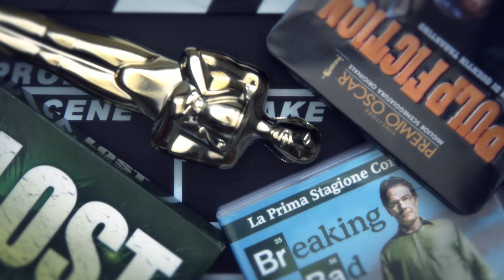15 cose che (forse) non sai su Star Wars: il risveglio della Forza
Ecco qualche curiosità (spoiler) su Star Wars: il risveglio della Forza.

Star Wars la Saga Completa.

Star Wars Trilogia Blue Ray.

Star Wars Trilogia Prequel.

Film Amazon.

☛ SOCIAL ☚